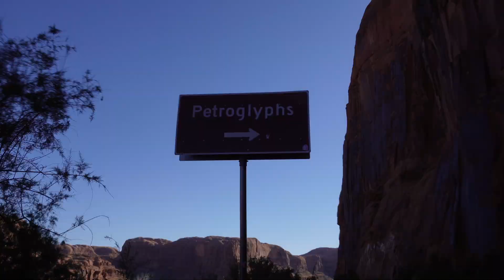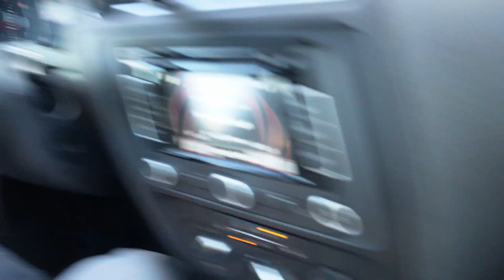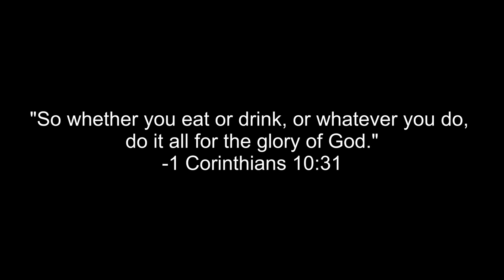a vlog about people's obsession with busyness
People are in such a rush to build their career, but people rarely ask themselves why...or what for?

Take this as a moment to slow down, be present, and avoid unnecessary busyness.

The most important thing in this world is a relationship with Jesus.

When I started this channel, I was obsessed with "success": money, fame, achievements, possessions, and status. I didn't get any of it, but I found true joy through Jesus.

After that I redefined success as relationships / memories and then came up with the brand of Soul Wealth.

Trust me when I first was curious in Christianity, I struggled, I had a ton of questions:
1. If God is a loving God, how could he "send people to hell"?
2. How could one religion be right and all the others be wrong?
3. Why does suffering and evil exist?

But my heart was pure and I wanted to know truth and God revealed it to me. Since then I've gotten a satisfying answer to all these questions and have backed the validity of the Bible and Jesus's resurrection through science and history on my own terms of research.

If this resonated with you in any way and you want to see if Jesus is real, this is my best recommendation:
1. Pray to God to show you truth, whatever that is. (I still do this)
2. Spend all your time researching the validity of the resurrection, if you believe in this event then everything else will follow.
3. Read the Bible, go to Church, make an effort. (IN YOUR HEART)

"You will seek me and find me when you seek me with all your heart."
-Jeremiah 29:13

Why I'm Willing to Bet My Soul on Jesus Christ: (MY PODCAST)